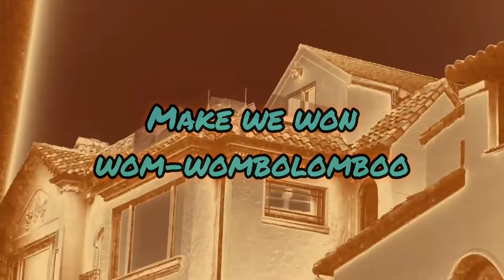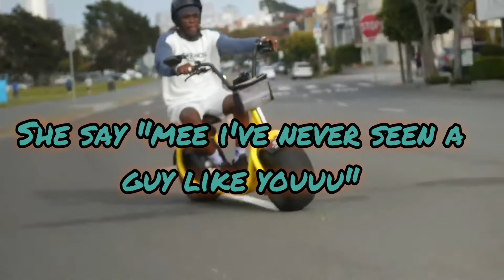Peru by Fireboy DML | Lyrics